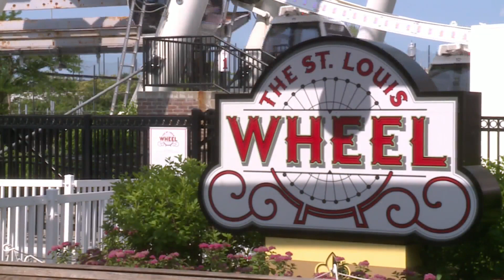Union Station salutes veterans with free Ferris Wheel rides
Veterans and active-duty service members can ride the Ferris wheel at Union Station downtown for free during Memorial Day weekend, a small tribute to those enjoying time with their family.